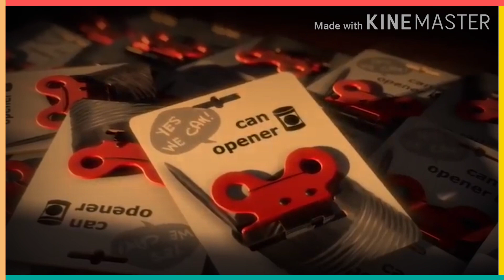வில்ல உடைச்சது? Story Audio vs A Man With Bird Video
Mathematics is the music of  reason.

"SINDRELLA SMART EDUCATION"
TENKASI
WE HAVE PROVIDE
1.ABACUS CLASSES,
2.HANDWRITING (TAMIL &amp; ENGLISH),
3.SUBJECT TUITION (1stSTD TO 10th STD)
4.SPEED WRITING,
5.READING SKILL (TAMIL &amp; ENGLISH),
6.COMPUTER COURSES,
7.VEDIC MATHS .

A GREAT PLACE TO GROW GENIUS
WE IMPROVE
CONCENTRATION
MEMORY
LISTENING
HEARING
VISION
SPEED
AND ACCURACY OF YOUR CHILDREN.
COURSES STARTS ADMISSION GOING ON...

            "SINDRELLA"
    *SMART EDUCATION*
{ABACUS      -HANDWRITING}
{COMPUTER - VEDICMATH'S}
191/70.
கன்னிமாரம்மன் கோவில் தெரு,
இந்தியன் வங்கி பின்புறம்,
சிவா மருத்துவமனை எதிரில்,
தென்காசி-627811
Mob :